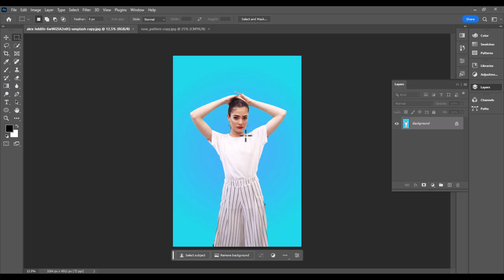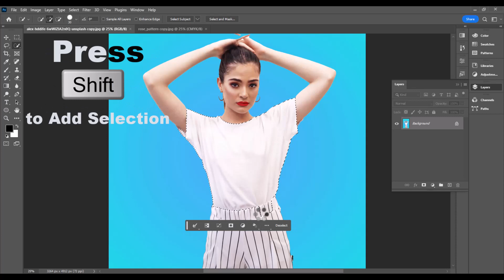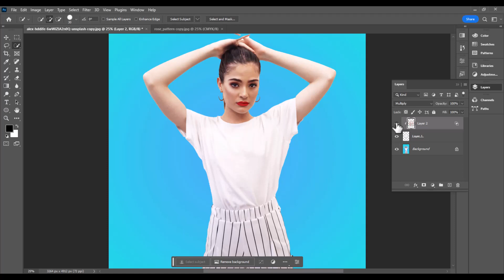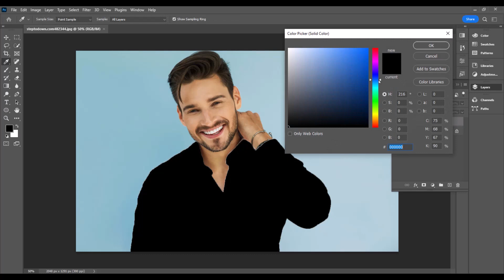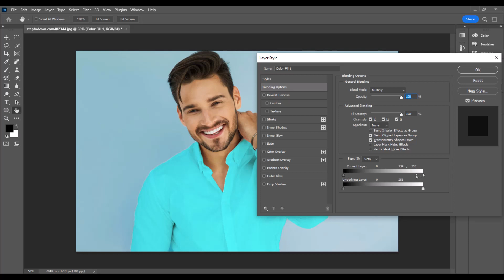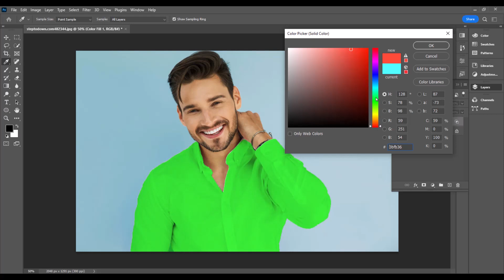How to apply pattern to dress in photoshop |how to change color of clothes in photoshop | jsmentor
Today I am going to show you how to apply patterns design on clothes and  change colours of Shirt, Dress or Clothes.